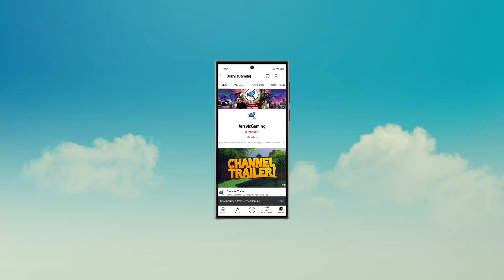The Offenders 400 - Lose The Police Gameplay Walkthrough (Android, iOS)| jerryisgaming #6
Welcome to jerryisgaming (JIG) channel. This channel is all about gaming and review related to games. We are going to look at Details of The Offenders 400 by GTC Studio Oy.

The Offenders 400:

An open world action game, now you can play as an undercover cop and destroy criminal gangs.

You can see almost everything that is expected from an open world game in this game.

Game features

• Eye-catching graphics

• Free roaming in the game space

• Interesting storyline and stages

• High variety of vehicles

• Diverse characters

• Many and varied weapons

Gameplay features

• Advanced combat engagement

• Various martial arts along with martial arts training

• Getting on and off and driving a car and motorcycle

• Shooting

iOS ►►

mistfall